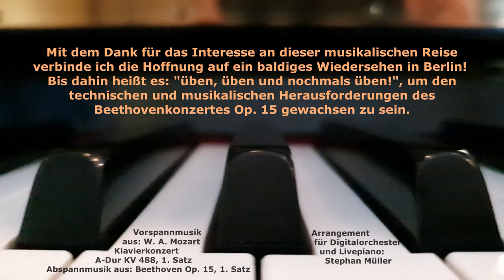“Travelling with Bach, Beethoven and Mozart …” – Mozart: Piano Concerto No. 23, A Major KV 488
Stephan Müller: Grand piano
My lifelong dream: to give concerts in extraordinary places!
Limitations inspire imagination: A booked cruise canceled on short notice, the money saved invested in a piano transporter, a bundle of sheet music in my luggage - let's go!
My second stop: Vienna - Schönbrunn Palace
Originally a hunting lodge and expanded into an imperial summer residence by Empress Maria Theresia in the middle of the 18th century, Schönbrunn was for a long time the glamorous center of court and cultural life.
I choose the mirror room as the location for the grand piano. October 13, 1762 the young Mozart and his sister were allowed to play in this place in front of Maria Theresia and the entire imperial family. Anecdotes say that after the concert the two romped through the rooms with the imperial children. Wolfgang slipped, was caught by Archduchess Marie Antoinette and announced that he would marry her when he grew up.
As we all know, quite the opposite has happened. On his trip to Paris in 1778, Marie Antoinette, Queen of Versailles since 1774, even ignored his request for a suitable position at the court.

Bildquellen:
Bild 1: „Das kaiserliche Lustschloss Schönbrunn, Ehrenhofseite“ von Bernardo Bellotto, Kunsthistorisches Museum Wien, Inv. Nr.: Gemäldegalerie, 166
Bild 2: H. Koch: „Mozart sechsjährig in Schönbrunn, von Erzherzog Josef dem Kaiserpaar vorgestellt“, Xylografie nach einem Gemälde von Eduard Ender, Portal/Österreichische Nationalbibliothek
Bild 3: Franz Heinrich (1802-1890) Fotomontage von Stephan Müller, CC0 1.0 Das Spiegelzimmer Schönbrunn (Zustand 1860)
Bild 4: Bild von NakNakNak auf Pixabay
Bild 6:  Bild von Michael Kleinsasser auf Pixabay